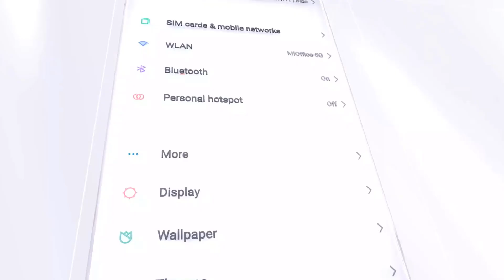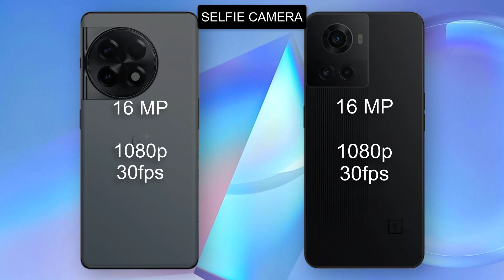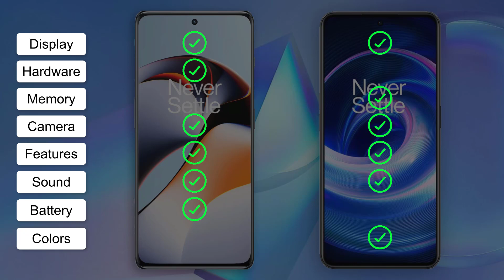OnePlus 11R vs OnePlus 10R Full Comparison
OnePlus 11R and OnePlus 10R:

OnePlus 11R 16GB RAM, 256GB
OnePlus 10R OnePlus 10R

**Display**

Both phones have a 6.7-inch Fluid AMOLED display with a 120Hz refresh rate. The OnePlus 11R has a Full HD+ resolution (2400 x 1080 pixels) while the OnePlus 10R has a Quad HD+ resolution (3216 x 1440 pixels). This means that the OnePlus 10R has a sharper display with more pixels per inch (PPI). However, the OnePlus 11R has a slightly larger display area.

**Processor**

The OnePlus 11R is powered by the MediaTek Dimensity 920 processor while the OnePlus 10R is powered by the MediaTek Dimensity 900 processor. Both processors are 5G-enabled and are based on the 6nm manufacturing process. The Dimensity 920 is slightly faster than the Dimensity 900, but the difference is not significant.

The OnePlus 11R is available with 6GB/8GB of RAM and 128GB/256GB of storage. The OnePlus 10R is available with 8GB/12GB of RAM and 128GB/256GB of storage. The OnePlus 11R has a slightly lower starting RAM and storage configuration, but it is also more affordable.

**Rear Camera**

Both phones have a triple-camera rear system. The main camera on the OnePlus 11R is a 50MP sensor with an f/1.8 aperture. The other two cameras are an 8MP ultrawide sensor and a 2MP macro sensor. The main camera on the OnePlus 10R is also a 50MP sensor, but it has an f/1.7 aperture. The other two cameras are the same as the OnePlus 11R. The OnePlus 10R has a slightly better main camera, but the difference is not significant.

**Front Camera**

Both phones have a 16MP front-facing camera.

**Battery**

Both phones have a 5000mAh battery. However, the OnePlus 11R supports 65W fast charging while the OnePlus 10R supports 80W fast charging. This means that the OnePlus 10R can charge its battery faster than the OnePlus 11R.

**Operating System**

Both phones run on OxygenOS 12 based on Android 12. OxygenOS is a custom Android skin developed by OnePlus. It is known for its clean and user-friendly interface.

**Price**

The OnePlus 11R starts at $399 while the OnePlus 10R starts at $449. The OnePlus 11R is more affordable than the OnePlus 10R, but it also has slightly lower specifications.

**Overall**

The OnePlus 11R and OnePlus 10R are both good phones. The OnePlus 11R is slightly faster and has a sharper display than the OnePlus 10R. However, the OnePlus 10R has a higher resolution display and supports faster charging. Ultimately, the best phone for you depends on your individual needs and preferences.

* **Software updates:** OnePlus has a good track record of providing software updates to its phones. The OnePlus 11R and OnePlus 10R are both expected to receive two years of major Android updates and three years of security updates.
* **5G support:** Both phones support 5G connectivity. This means that you can take advantage of faster data speeds and lower latency when using these phones on 5G networks.
* **Durability:** Both phones are made of durable materials. The OnePlus 11R has a glass back and a metal frame, while the OnePlus 10R has a plastic back and a metal frame.